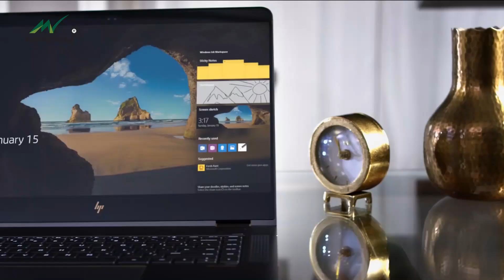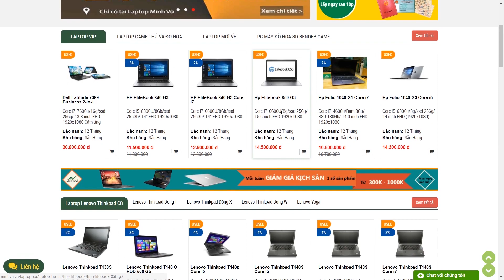Tìm hiểu về các dòng laptop của HP phổ biến hiện nay | minhvu.vn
Trong thời gian gần đây mình nhận được rất nhiều câu hỏi đến từ các bạn về việc tìm hiểu các dòng sản phẩm laptop của HP, thì hôm nay không để các bạn phải chờ đợi lâu hơn nữa mình sẽ review cho các bạn những mẫu sản phẩm hp đang được thịnh hành trong năm 2018 này nha. Mình chắc chắn với các bạn rằng các bạn mới chỉ nghe đến hai chữ HP là về máy tính chứ không biết thực sự HP là ai phải không nào.
HP là viết tắt của Hewlett-Packard một trong những tập đoàn công nghệ thông tin lớn nhất thế giới được thành lập năm 1939 tại California, Hoa Kỳ. Hp đã từng được công nhận là nhà sản xuất máy tính cá nhân đầu tiên trên thế giới. Với tuổi đời lão làng của mình, các dòng sản phẩm HP luôn đáp ứng với mọi đối tượng người sử dụng từ tầng lớp trung bình đến các tầng lớp thượng lưu. Hiện nay, dòng sản phẩm HP được người tiêu dùng ưa thích số một thế giới bởi một phần vì giá của chiếc laptop HP này. Với nhiều tính năng ưu việt, sự đa dạng trong các dòng sản phẩm, cùng với giá thành giẻ thì việc HP chiếm lĩnh phần lớn thị trường máy tính xách tay ở việt nam là điều vô cùng dễ hiểu. Sau đây sẽ là phần giới thiệu về các dòng sản phẩm laptop HP đang được thịnh hành nhất trong năm 2018 các bạn hãy chú ý lắng nghe nhé.

Video: Tìm hiểu về các dòng laptop của HP phổ biến hiện nay | minhvu.vn

Tham khảo thêm giá bán của các sản phẩm laptop HP phổ biến hiện nay

★★★ Minh Vũ Review(viết tắt MV Review) là kênh youtube chuyên đánh giá, review, tư vấn, so sánh, hướng dẫn chọn mua laptop business văn phòng, laptop máy trạm workstation, máy tính đồng bộ PC văn phòng, PC worksation. Với mong muốn tạo ra 1 kênh công nghệ chính thống về laptop, PC. Chúng tôi sẽ sản xuất  các video một cách chính xác nhất về nội dung, đưa ra đánh giá khách quan để các bạn, những người xem sẽ có đầy đủ thông tin về các mẫu laptop và chọn mua được máy phù hợp với nhu cầu sử dụng. Ngoài ra, các bạn còn có ý tưởng làm video gì thì hãy cứ comment ở phần phía dưới video này nhé. Team MV review sẽ thực hiện làm video theo yêu cầu của các bạn

» Trung tâm bảo hành: tầng 2 244 Lê Thanh Nghị, Hai Bà Trưng, Hà Nội

★ Mở cửa: Từ thứ 2 đến Chủ Nhật 8h30 – 21h30

[Tất cả video thuộc bản quyền của MV review]